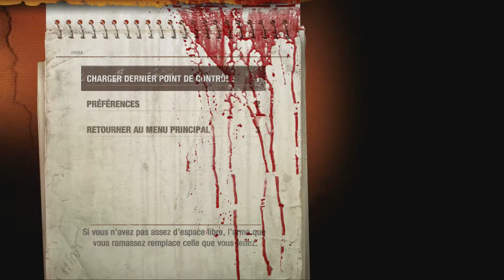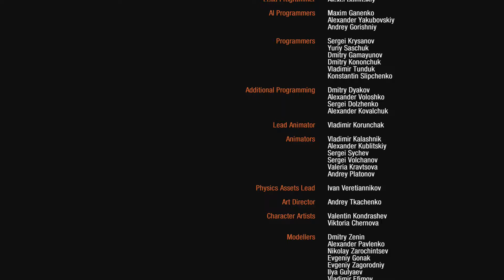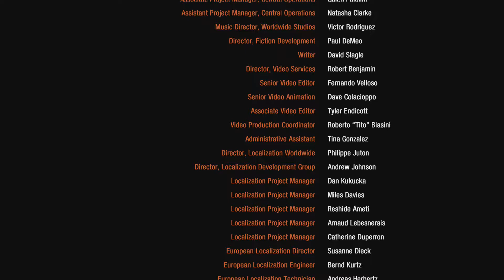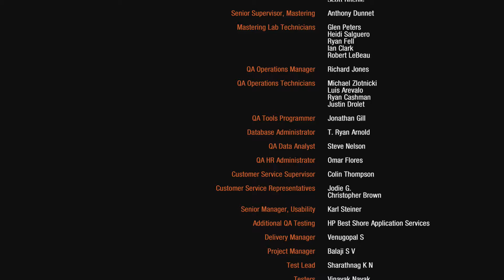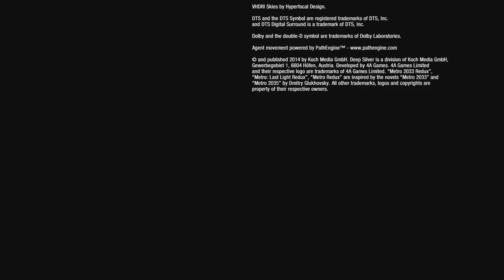Metro 2033 Redux FR PS4 partie 09 FIN